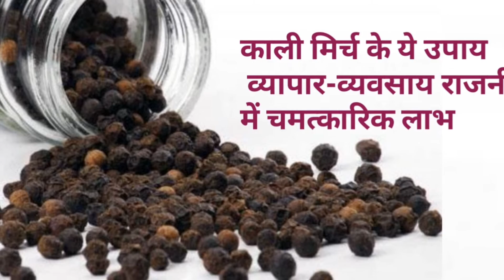Kali Mirchi ke Upay 2019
astrology vastu numerology lalkitab fengshui vedicastrology vastushastra healer palmistry  astrologer numerologist jyotish gems gemstones horoscope palmist

एस्ट्रो ऑनलाइन

: horoscope, राशिफल, astrological predictions, daily predictions, आज का राशिफल, दैनिक राशिफल, राशिफल, राशिफल

Vedic Astrology - Horoscope - Online Kundli
: क्या है खास मेष, वृषभ, मिथुन, कर्क, सिंह, कन्या, तुला, वृश्चिक, धनु, मकर, कुम्भ, मीन राश‍ियों के लिए आज के द‍िन..